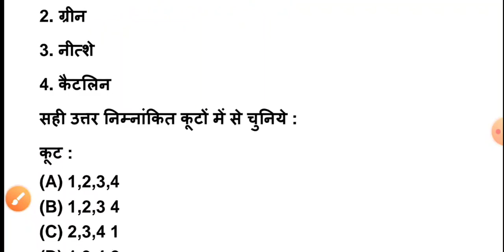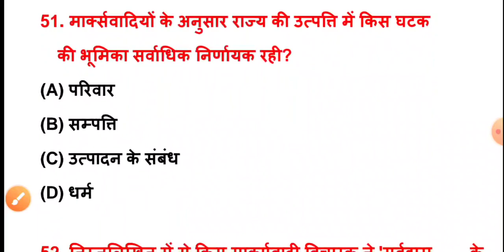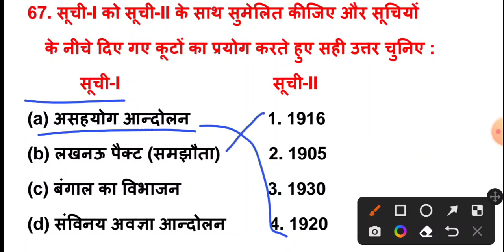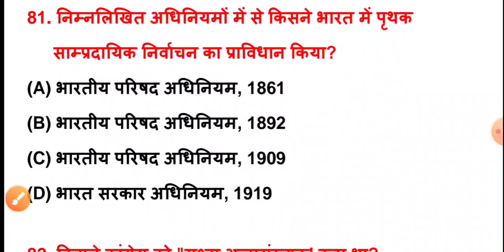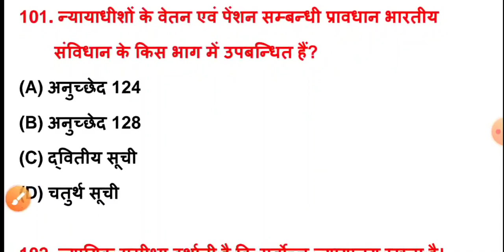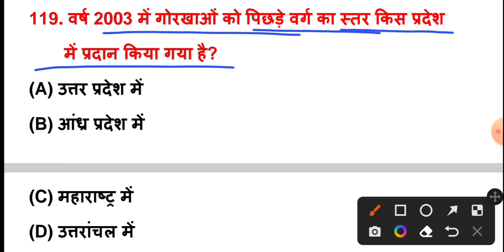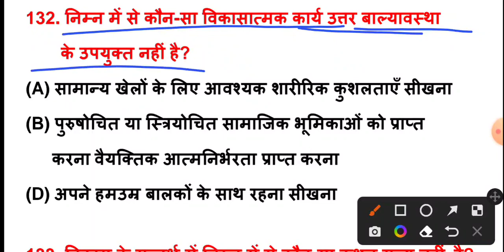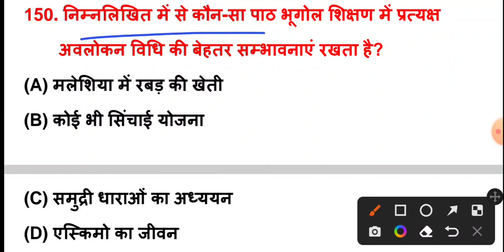1st Grade Political Science Model Paper | RPSC 1st Grade राजनीति विज्ञान मॉडल पेपर 2022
Hello दोस्तों, राजस्थान में आयोजित स्कूल व्याख्याता परीक्षा 2022 के नवीनतम पाठ्यक्रम के अनुसार राजनीति विज्ञान के मॉडल पेपर की तस्वीरें शुरू की गई है जिसमें आज अपना पहला मॉडल पेपर है रोजाना एक मॉडल पेपर का टेस्ट अवश्य दें और चैनल को सब्सक्राइब जरूर करें l